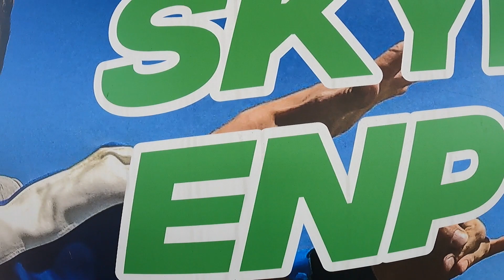Tandem Wendy @ Skydive ENPC 10-09-2023